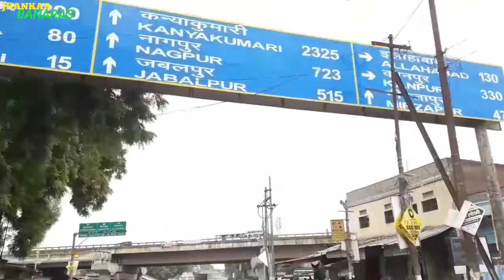रामनगर से टेंगरा मोङ तक के नजारे । Ramnagar to Tegra mod Ride । Ramnagar । Tegra mod Varanasi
दोस्तों आज के विडियो में मैं आपको दिखा रहा हूँ ,रामनगर से टेंगरा मोङ तक के नजारे

दोस्तों मेरा विडियो आपको अच्छा लगता है तो LIKE जरूर कीजियेगा और COMMENT कर के भी जरूर बताइयेगा कि आपको मेरा विडियो कैसा लगा।

दोस्तों आप मेरे चैनल पर नये है और मेरा चैनल,, BANARASI YOUTUBER ,, SUBSCRIBE,, नहीं किया है तो ,,SUBSCRIBE,, कर लीजिये साथ ही ,,BELL IKON ,,को भी ,,CLICK,, कर दीजियेगा जिससे कि मेरे नये विडियो का ,,NOTIFICATION ,,आपको मिलता रहे।